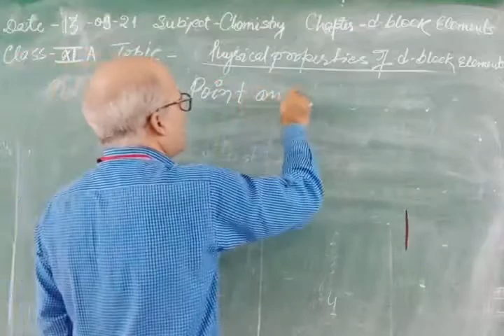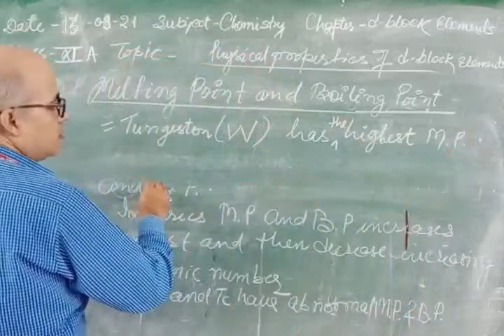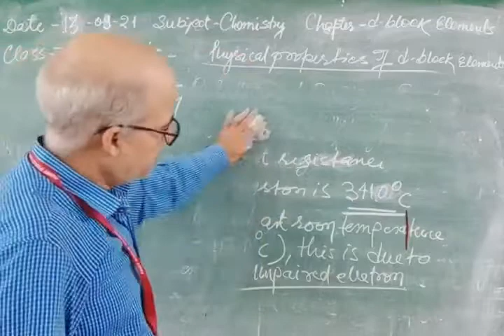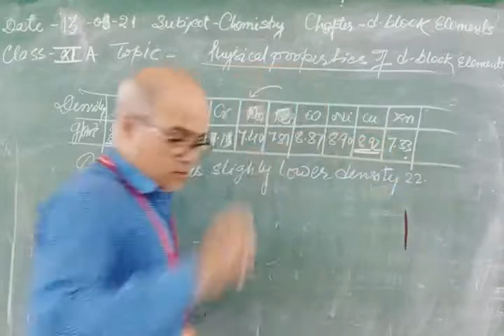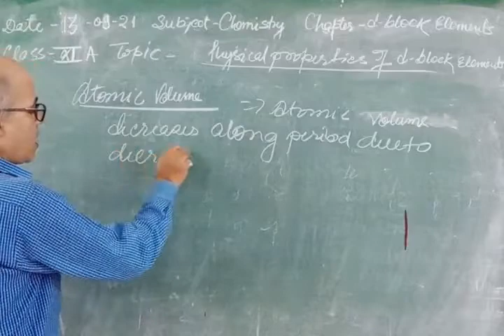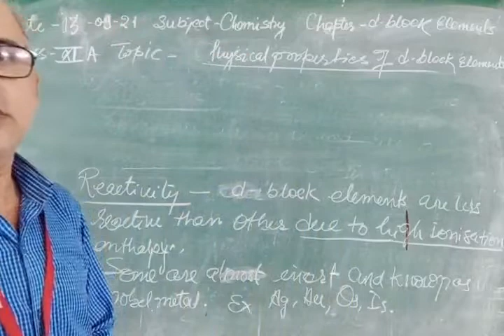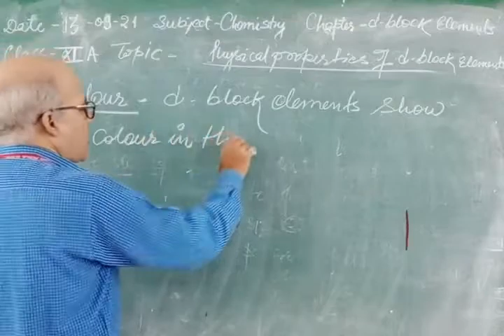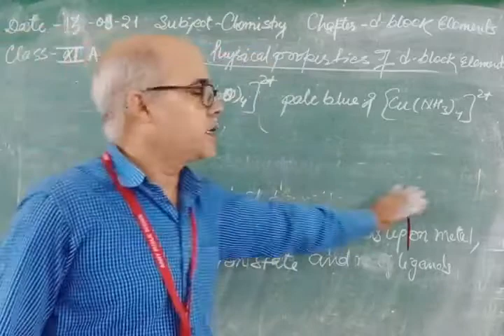Class XII Chemistry 13 09 2021 By Mr Brijesh Rai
d-block elements 4